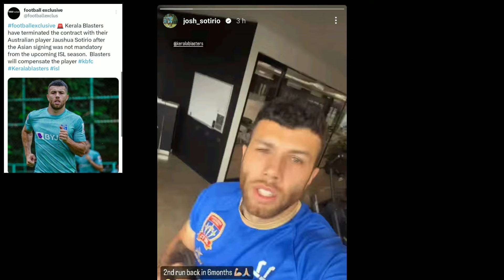ജൗഷുവയുടെ കാര്യത്തിൽ വമ്പൻ ട്വിസ്റ്റ്🚨ജൗഷുവയുടെ കാര്യം തീരുമാനമായി| Kerala blasters news|KBFC|ISL